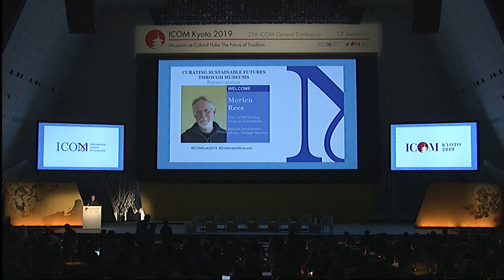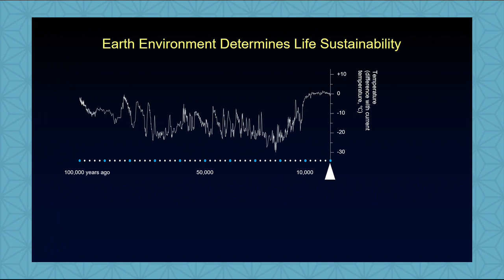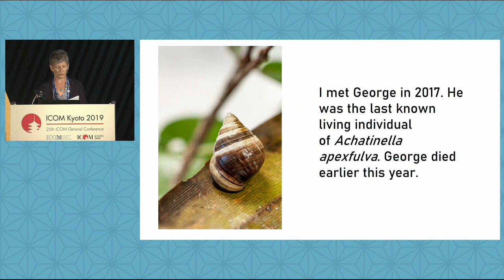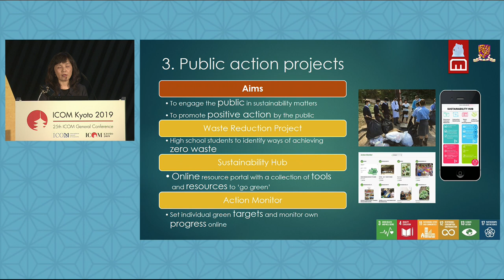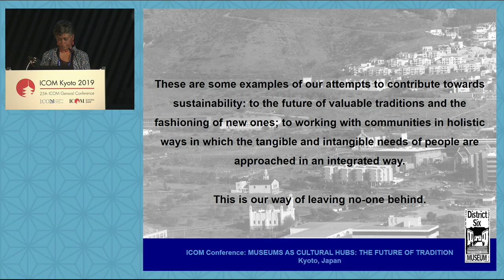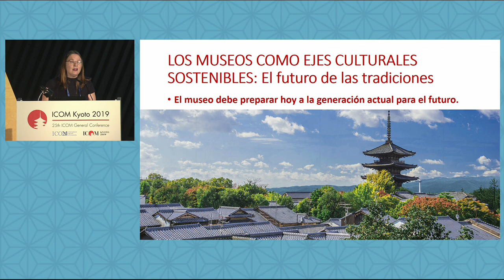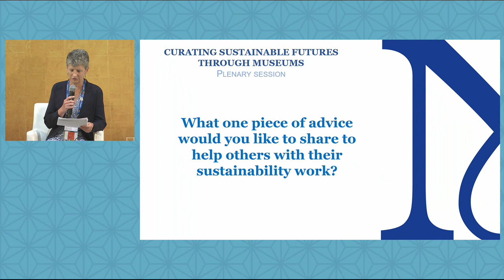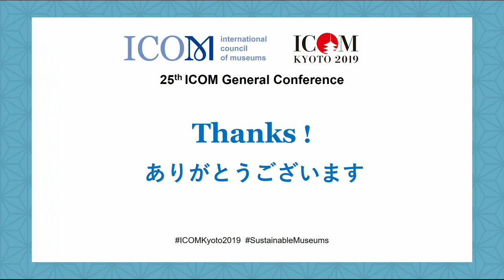Plenary Session: Curating Sustainable Futures Through Museums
Considering the various local and global aspects of sustainability, this session will explore different paths and innovative strategies that museums are following and can follow to support society to meet unprecedented challenges. So much has been achieved, and so much more can be achieved, as museums are at the nexus between tradition, innovation and communities to nurture sustainable futures. All museums have a part to play, and through working together we can maximise our collective impact and benefit. This panel will encourage all participants to consider how they can get involved in creating this shared story of positive transformation.

Opening remarks by Suay Aksoy, President of ICOM

Introductory speech by Mamoru Mohri
Chief Executive Director, Miraikan - National Museum of Emerging Science and Innovation

Moderator:
- Morien Rees, Chair of the ICOM Working Group on Sustainability

Speakers:
- Sarah Sutton, Principal, Sustainable Museums / Executive Committee Member, We Are Still In United States
- Cecilia Lam, Director, Jockey Club Museum of Climate Change, The Chinese University of Hong Kong
- Bonita Bennet, Director, District Six Museum, South Africa
- Yacy-Ara Froner, Professor, School of Fine Arts, Universidade Federal de Minas Gerais Brazil

Discussant:
- Henry McGhie, Founder, Curating Tomorrow